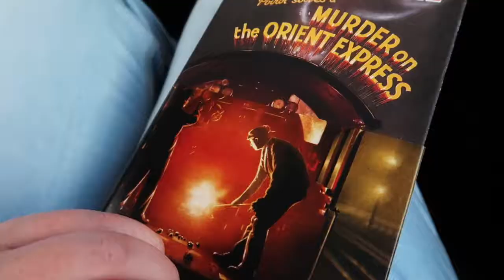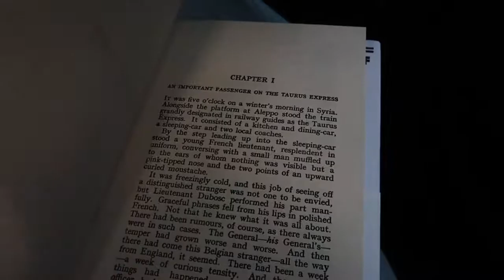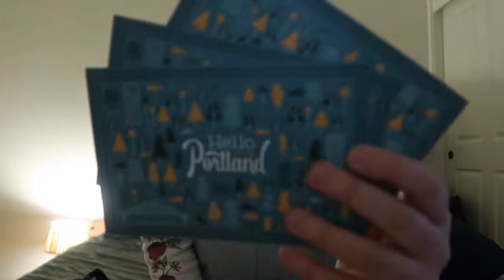Travel Diary: Portland Day Three (Vlog.5)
Hope you enjoy day three of my Portland trip. I had such a great time making these videos. I am so happy and grateful for everything on this trip. I can't wait to visit Oregon again and hopefully make it my future home!

Much Love,
Tibbs:)